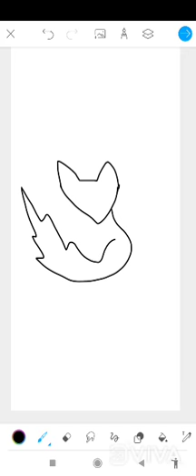Blue Fox - Simple Drawing